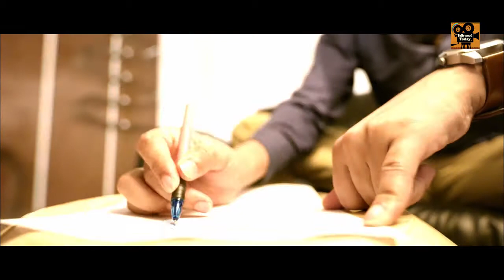Shukra Movie Official Trailer | Arvind Krishna | Srijitaa Ghosh | Suku Purvaj | Tollywood Today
Shukra Movie Official Trailer. Shukra 2021 latest movie ft. Arvind Krishna, Srijitha Gosh. Directed by Suku Purvaj. Music Composed by Ashirvad. Produced by Nalla Ayyanna Naidu.

Welcome to Tollywood Today, the destination to Tollywood, entertainment latest news, and videos. It is your one-stop source for every latest happening in the Telugu movie industry. Breaking news, Movie Trailers,  Press Meets, gossips is just one click away. Enjoy the Updates.